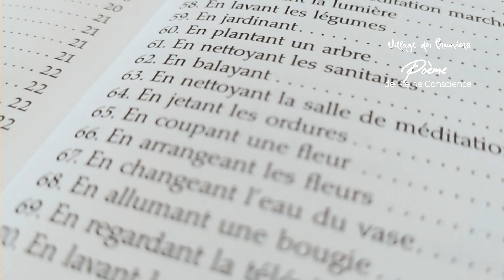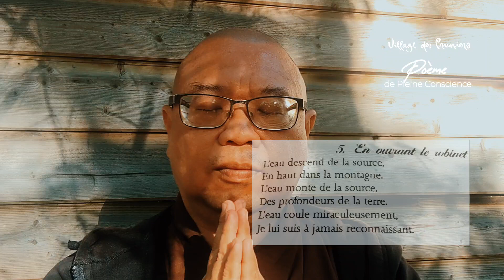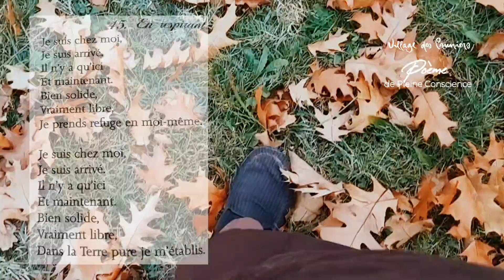Bonjour..... de Fr.Bao Tang Ep.2 - Hameau du Haut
Ce programme est une série limitée d'environ 2 mois. Chaque semaine, il y aura une courte vidéo de la communauté monastique, vous saluant et partageant une pratique simple pour vous.

Nous vous souhaitons de profiter de la pratique où que vous soyez.